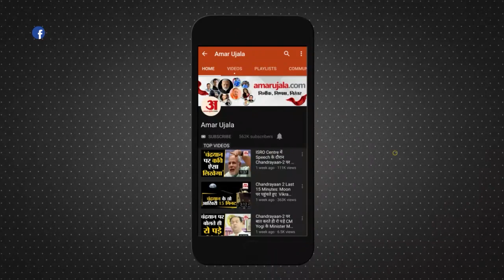Delhi MCD Election: जानिए वो 5 कारण जिसकी वजह से AAP ने BJP गढ़ में की सेेंधमारी कर जीती चुनाव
दिल्ली एमसीडी इलेक्शन में आम आदमी पार्टी ने परचम लहरा दिया है. 15 सालों से सत्ता पर काबिज बीजेपी इस बार आप से पिछड़ गई है. ताजा आंकड़ों के मुताबिक दिल्ली नगर निगम चुनाव में आम आदमी पार्टी को पूर्ण बहुमत मिल गया है